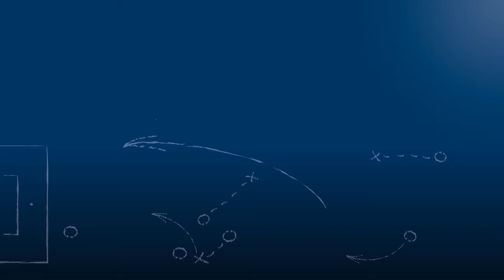Michael Geggus - SV Kickers Büchig - zum Spiel vs. SV Huchenfeld, im FuPa.tv-Interview am 10.6.2018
"Wir werden aus dem Spiel sehr viel lernen."

Michael Geggus, Stürmer des SV Kickers Büchig, im FuPa.tv-Interview zur Begegnung SV Kickers Büchig vs. SV Huchenfeld am 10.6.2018, dem 2. Spiel der 1. Runde der Relegation zur Landesliga Mittelbaden 2017/18.

Das Interview wird präsentiert von der Select GmbH.

Die Tore und interessantesten Szenen des Spiels ab ca. der 25. Minute kann man hier ansehen: